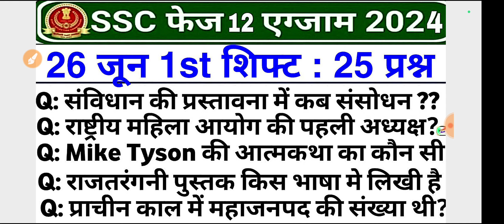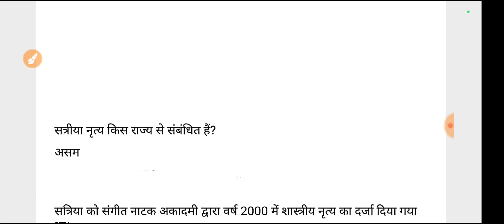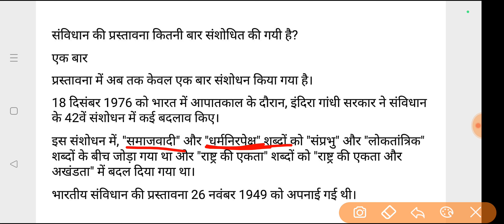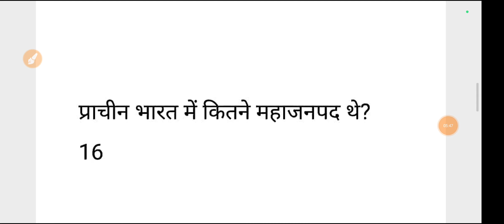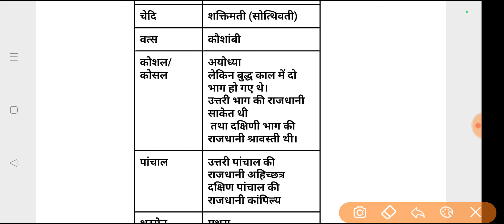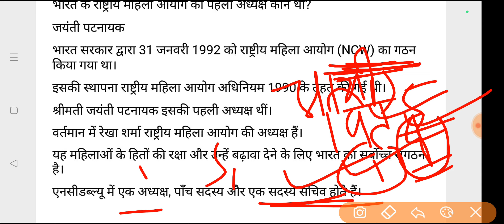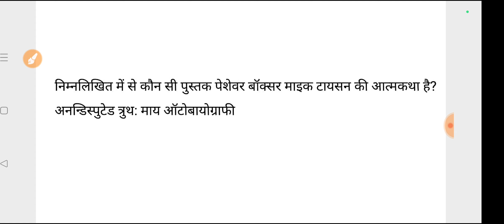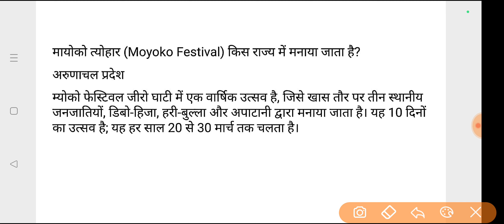SSC PHASE 12 26 June 2024 1st Shift Question | ssc phase 12 26 june 2024 1st shift exam analysis